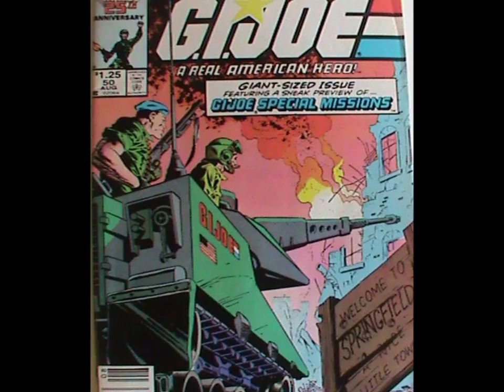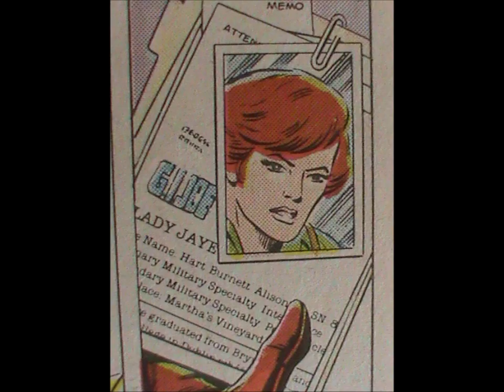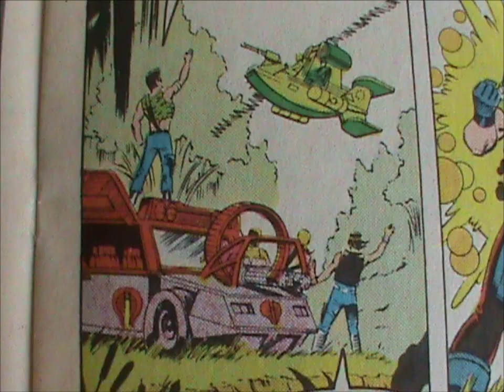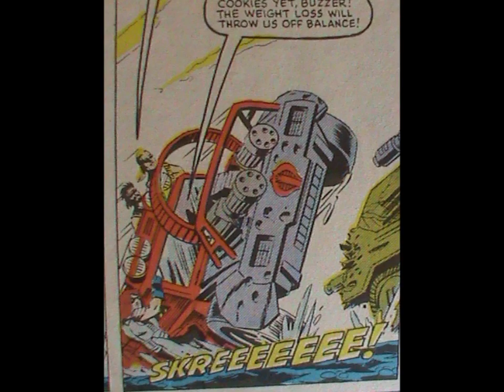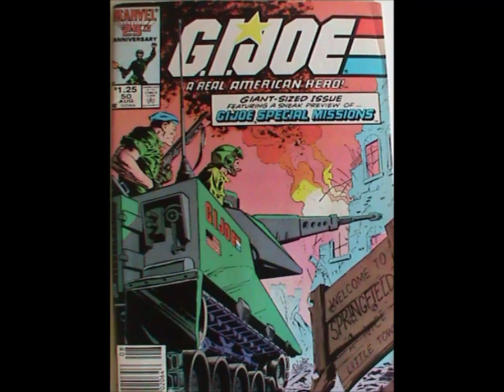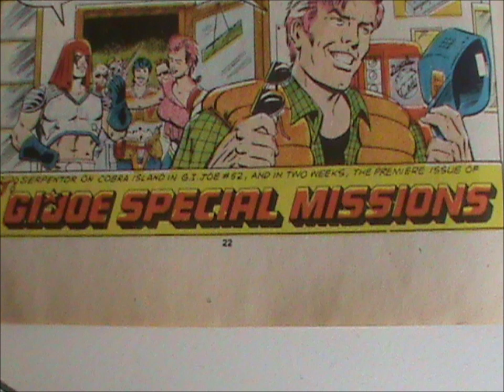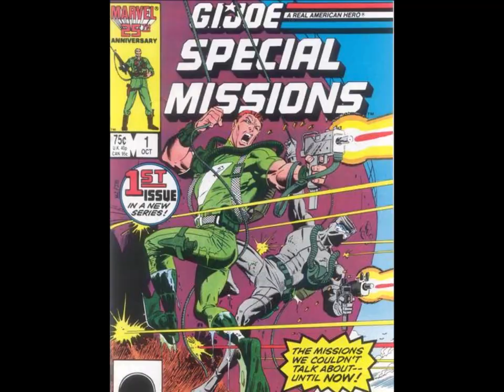Episode 218 : Thunder Machine comic review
We take a look at comic issue 51 !